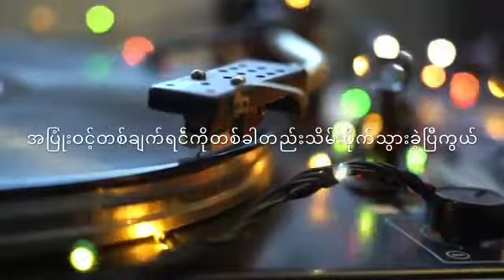ညိဳ႕မ်က္ဝန္း { ဖိုးခ်ိဴ } 🍁🍁🍁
cover -🎤 ေက်ာ္သီဟန္ 🎤